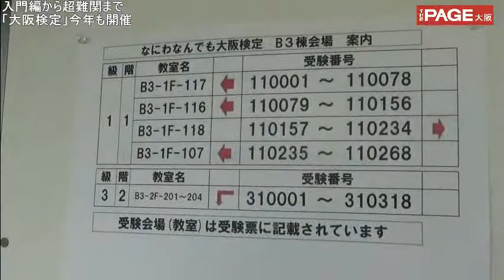入門編から超難関まで「なにわなんでも大阪検定」開催 THEPAGE大阪 ライカライフ「FREEDOM」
大阪に関する博覧強記ぶりを競う「なにわなんでも大阪検定」試験がこのほど大阪府堺市の府立大学中百舌鳥キャンパスなどを会場に開かれ、多くの受験生が難問に挑戦した。初心者向けの3級から1級まで3段階に分かれ、1級は前回の合格率が、わずか2%台という超難関。試験会場には真剣勝負の緊張感が張り詰めていた。